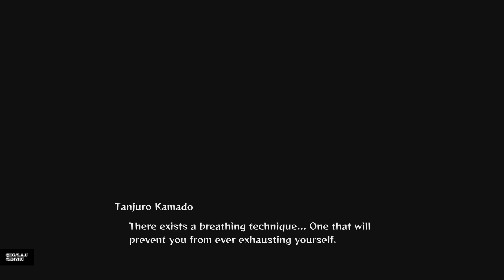Demon Slayer Part 12